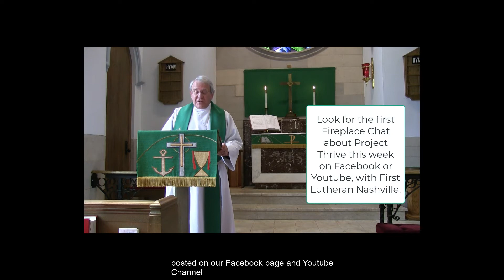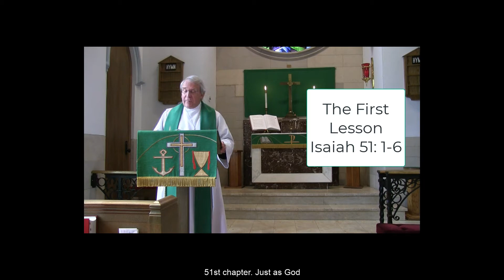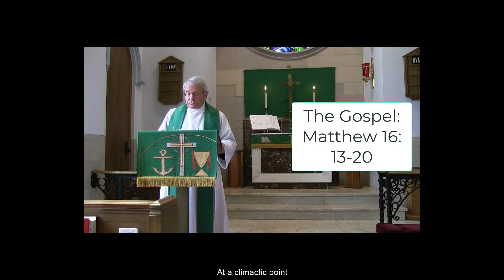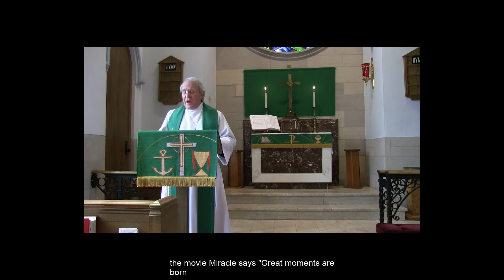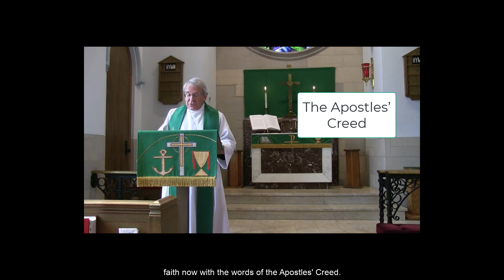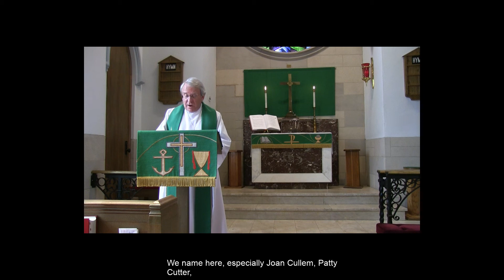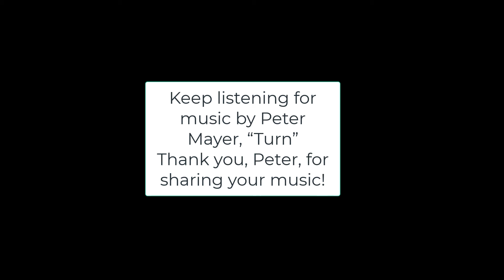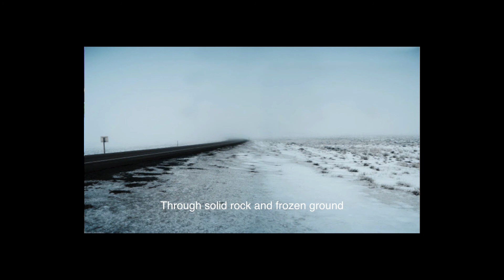Aug 23 Pente 12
First Lutheran Church celebrates the 12th Sunday after Pentecost in the service for August 23. This week's service includes music by Peter Mayer, very exciting!